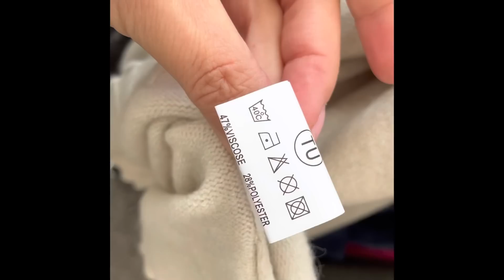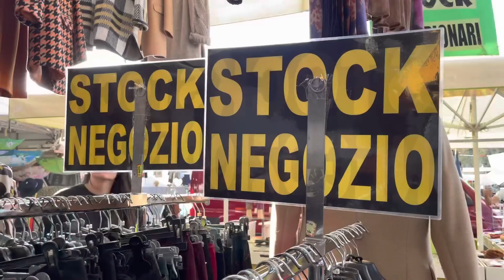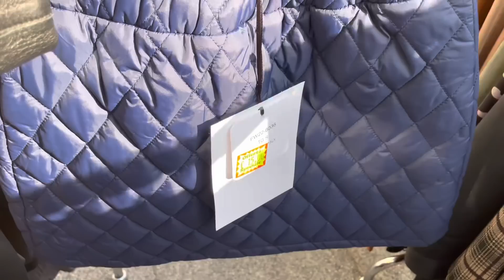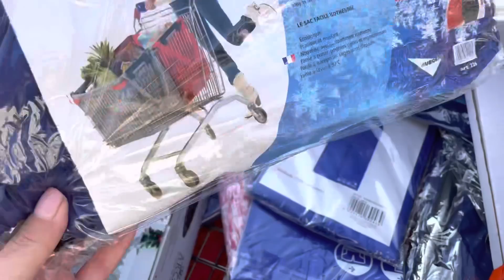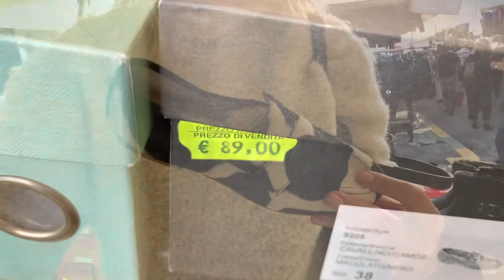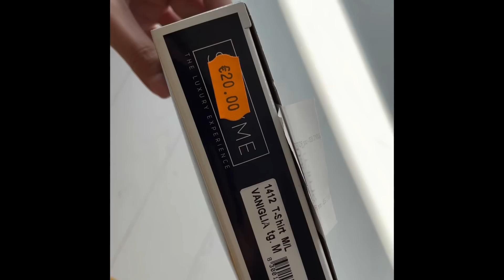Итальянский рынок: находки !